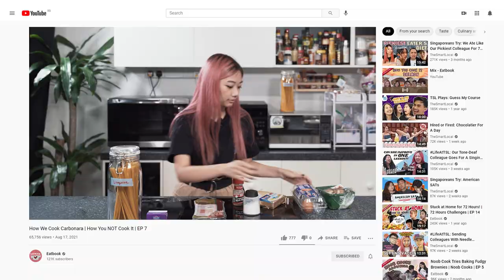How We Cook Carbonara | How You Cook It | EP 7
In this episode of How You Cook It, we challenge our colleagues to try cooking carbonara without any recipes or guidelines. Will any of them succeed in whipping up a creamy carbonara? Or will they end up with egg fried noodles?

Edited By:
Jamie Tan